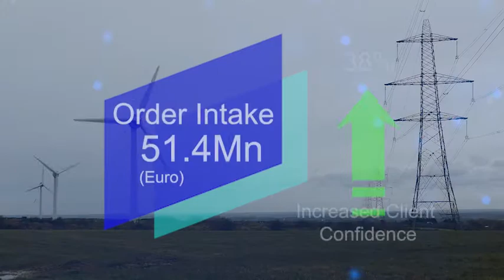Tecnotree Financial Results 2019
Quick glance on the financial results of 2019